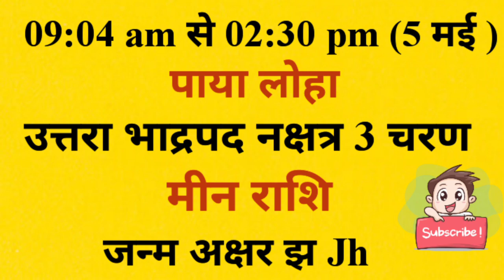आज जन्में बच्चे का नाम व राशि रविवार 05 may 2024 को जन्में बच्चे का नामकरण,राशि,नक्षत्र, जन्म कुंडली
आज जन्में बच्चे का नाम व राशि रविवार 05 may 2024 को जन्में बच्चे का नाम राशि पाया नक्षत्र जन्म अक्षर नामकरण,आज जन्में बच्चे की जन्म कुंडली

sunday 05 may 2024 today born baby name rashi paya janam akshar naamkaran aaj janme bacche ki janam kundli kya rhegi

आज जन्में बच्चे का नाम व राशि रविवार 05 may 2024 को जन्में बच्चे का नामकरण,राशि,नक्षत्र,कुंडली

Today Born Baby Name Rashi 05 may 2024 को जन्में बच्चें का नाम राशि जन्म कुंडली पाया नक्षत्र

आज जन्मे बच्चे की जन्म कुंडली नाम नक्षत्र व राशि भविष्य raviwar 05 may 2024 क्या रहेगा aaj janme bacche ka nam v rashi रविवार sunday 05 may 2024 ko aaj janme bacche ka namkarn rashi nakshatra mantras,Today Born Boys Name and Rashi,aaj janme bacche ka name,आज जन्मी लड़की का नाम,today born baby name and rashi,आज जन्मे लड़के का का नाम,लड़के की राशिआ लड़की की राशि,baby जन्म टुडेटुडे बेबी बोर्न,लडक़ी का जन्म आज राशि,baby born today,आज जन्में बच्चों का नामाक्षर#newbabyborntoday

Today Born Baby Names Boys, Girls Names words International, Foreign Indian baby name words